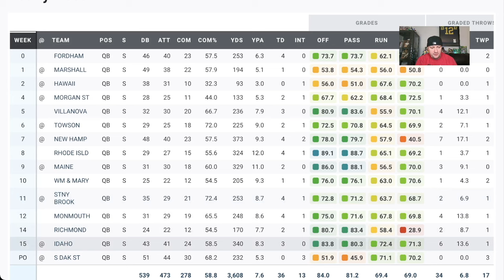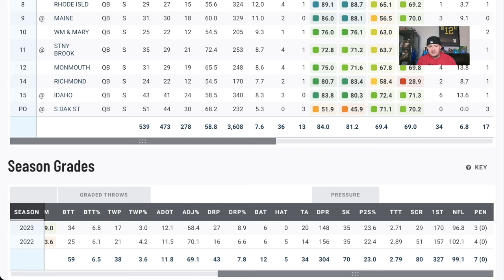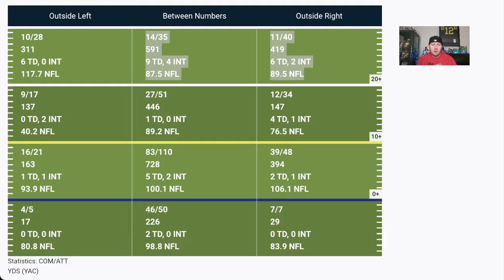Reese Poffenbarger FCS STAR QB Signs With The Miami Hurricanes From The Transfer Portal - Highlights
Reese Poffenbargers entered the Transfer Portal in December and signed with the Miami Hurricanes a few weeks later. He was one of the top quarterbacks at the FCS level. We will go over his 247Sports scouting reports, his PFF Advanced States and his highlights from Albany,

Poffenbarger was ranked in 247Sports, Rivals, ON3, and ESPN transfer portal rankings.